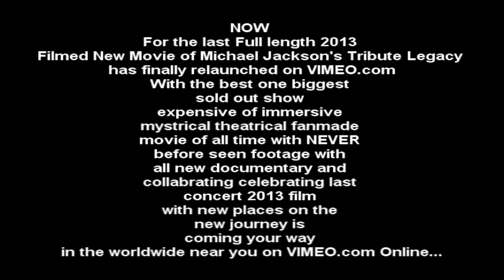Michael Jackson y Jeffrey Baek es para todos los tiempos (03. 2014) Remolque (​​España, México..)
MJJB Michael Jackson & and Jeffrey Baek's For All Time (March 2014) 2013 filmed release for Spanish espanol for "Barcelona, SPAIN, Mexico City, Mexico, Chile and Peru etc.
Celebrando el último EP de longitud completa homenaje fanmade Southern California Lip película concierto de sincronización especial mejor imitador de famosos de plomo Michael Jackson por el canto que es realmente labio sincronizar la música de Michael Jackson de su voz cantando de su grabación por: Jeffrey Baek como quiere hacer el último concierto de homenaje recorrido por el legado de Michael Jackson para apoyarlo y para los fans de MJ y Jeffrey Baek de en el de todo el mundo para lanzar el VIMEO para todo el mundo en todo el mundo espera a ver en línea como adelanto especial estreno comienza en YouTube hasta 01 de septiembre 2013 después de esta nueva carga de la película a finales de agosto de 2013. Como esta historia de incalculable con la página de tributo pasado para revelar la carrera de Michael de su vida y reflexionar para volver a vivir holograma para visualizar Michael Jackson por verdadera propio examen de la vista a la que parecía implicar junto a Jeffrey Baek para hacer la toma de increíble mejor blockbuster fanmade lista plató de cine más grande de esta Película Magia y fantasía y algo de documental con la entrevista a Jeffrey Baek y algunas entrevistas con sus amigos. Este será grande caro película de efectos especiales de inmersión del mundo cada vez más de su último fanmade creada como MJJB Michael Jackson vs Jeffrey Baek del inmortal película versión banda sonora filmada en 2012, pero esto es secuela de esa película , ya que es una manera mucho más nuevo y majestuoso y mysterical diseño al igual que anunció cuando el cirque du soleil se inauguró en el hotel Mandalay Bay en Las Vegas después de antemano en may 23, a continuación, hasta Gran , inaugurado el 29 de junio de 2013, pero esta película no llegue a completar misma música en cada pista de sonido, ofreciendo con las nuevas canciones, entre ellas : "Monster ", " Hollywood Tonight" y nueva música fanmade negro de vídeo y la cara vista de color blanco a cara con la canción " Beat It ", ya que como siempre de Jeffrey Baek última final anunciado para su última MJJB espectáculo fiesta de lanzamiento del concierto en la UCSB , Santa Barbara , California durante filmado a finales de junio de 2013, transcurrido todo el campamento Milal Misión para la aplicación -tickets estaban todas ocupadas espectáculo a 1st junio de 2013 y ahora a punto de finalizar la creación de hasta entre finales de julio y principios de agosto de 2013 para liberar el lanzamiento final til finales de agosto de 2013 en Vimeo también. Jeffrey Sunny Baek ha viajado por muchos lugares de 3 condados de California , incluyendo: OC Orange County, Los Angeles Condado de Los Angeles y hasta última condado de Santa Bárbara que nunca ha filmado para últimamente video musical labio sincronización y de concierto en vivo video musical gira con la edición de audio emparejado contenido por el propio estudio casero de Jeffrey . Con 2 Irvine Distrito Escolar Unificado de Escuelas Secundarias en Irvine , California , incluyendo: WHS Woodbridge High School, Irvine , CA (para hacer videos musicales : " Beat It ", con la visión en blanco y negro de pantalla ) y el regreso para visitar a NHS Northwood High School, Irvine , CA, EE.UU. Estados Unidos y como este estará disponible en Vimeo til anunciado a principios de septiembre de 2013 en la página de Facebook también. Y DVD se venderá de forma privada por Jeffrey Baek para sí y para regalar a sus nuevas películas para una copia sólo para sus amigos. La taquilla la noche más grande de más de mil millones de dólares de gasto por los efectos especiales influyentes para todos en el mundo en Vimeo para ver de forma gratuita y para siempre la película se volverá a reproducir la película gira en el mundo cerca de usted mostrará en público en línea. " We Can Dance Forever" . " Somos uno " .